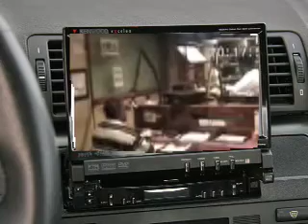Street Pressure interview pt 2 desktop